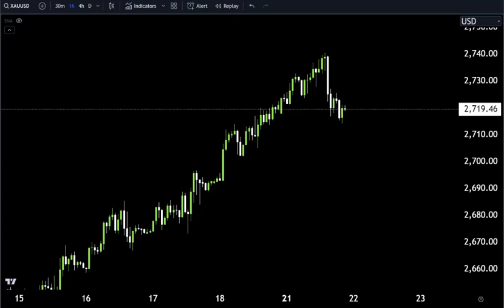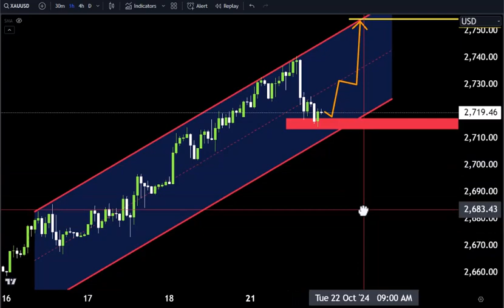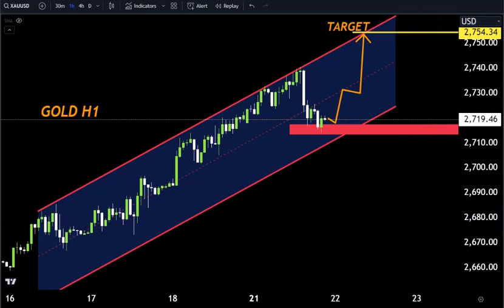Gold Hits All - Gold hits new all time high#forex